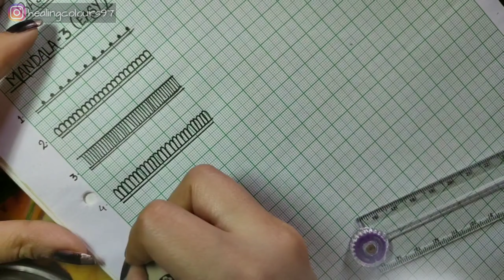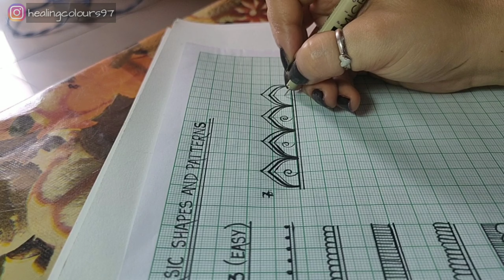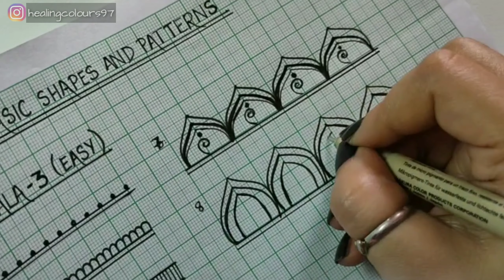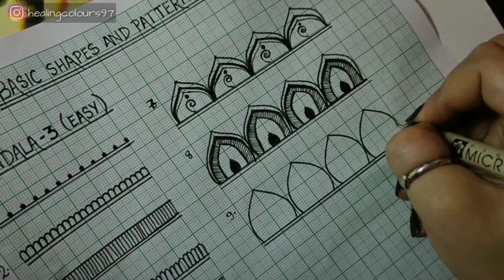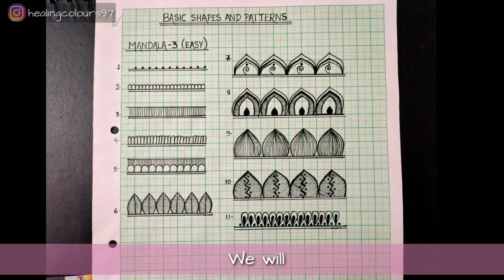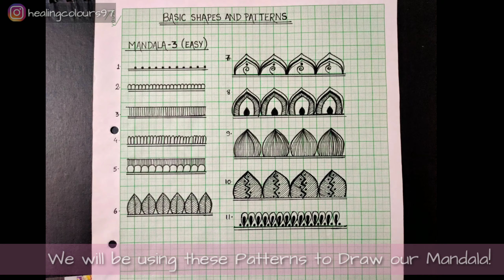HOW TO: MANDALA ART FOR BEGINNERS STEP BY STEP TUTORIALS |PART-3| STEP BY STEP MANDALA ART TUTORIAL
Hello world,
Here I am with the 3rd part of the MANDALA ART TUTORIALS FOR BEGINNERS. As you all know that we are in the easy level of our MANDALATUTORIALS and so here I bring another part.
In this video, I have made colorfulmandala and the patterns are easy to understand.
Below are the strategy and details of the tutorial :

STRATEGY:

In this tutorial series ,we WONT rush into complex designs, as of now. We will be starting with simple mandala designs and then slowly and gradually we will proceed towards the Advance level.

In each and every tutorial, first we will look into the Basic patterns and shapes of the MANDALA and then we will be using "only" those patterns to make the Mandala art. (I thought it to be the easiest way in which you can be introduced to different mandala patterns and shapes. In each video you will be introduced to the new patterns and also revise some of the old ones which will be used repetitively)

PROCESS:

IDENTIFYING THE CENTER: First measure the length and breadth of your sheet and mark the "half" of these lengths and breadths on the paper. The point at which these marked lines intersect, is the center.

MAKING THE GRID:

1. Placing the mid point of the "PROTRACTOR" on the marked center, mark 10degrees each along the protractor making a circular pattern.

2. Using the ruler, join the two opposite marked points crossing the center. Like this we will be having 36lines in total, all intersecting each other at the center.

3.start with making the circles using the center. You can make any number of circles as per your desired design.

These lines and circles act as a GRID and helps in making our Mandala symmetrical.

Pink Sweets - Kinemaster music library